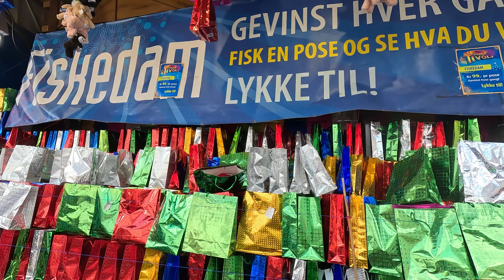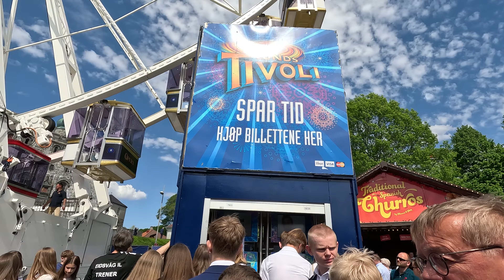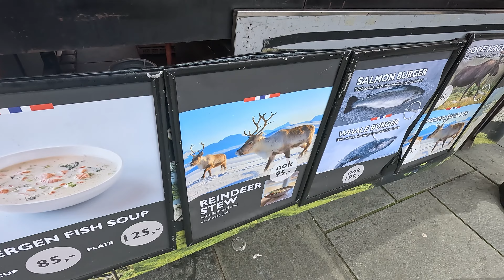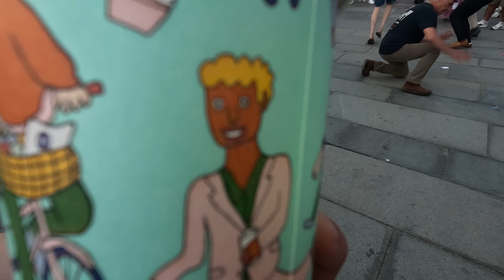How To Celebrate Norway's National Day, 17th of May in Bergen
The Constitution of Norway was signed at Eidsvoll on 17 May 1814. It is the second oldest written constitution still in use.The constitution declared Norway to be an independent kingdom in an attempt to avoid being ceded to Sweden after Denmark–Norway's devastating defeat in the Napoleonic Wars. This established a Union between Sweden and Norway.

The celebration of this day began spontaneously among students and others from early on. However, Norway was at that time in a personal union with Sweden (following the Convention of Moss in August 1814, by which they shared a monarch as separate nations) and for some years the King of Sweden and Norway was reluctant to allow the celebrations. For a few years during the 1820s, King Charles XIV John actually banned it, believing that celebrations like this were, in fact, a kind of protest and disregard, even revolt, against the union.[3] The king's attitude changed after the Battle of the Square in 1829, an incident which resulted in such a commotion that the king had to allow commemorations on the day.

It was, however, not until 1833 that public addresses were held, and official celebration was initiated near the monument of former government minister Christian Krohg, who had spent much of his political life curbing the personal power of the monarch. The address was held by Henrik Wergeland, thoroughly witnessed and accounted for by an informant dispatched by the king himself.

After 1864 the day became more established when the first children's parade was launched in Christiania, at first consisting only of boys. This initiative was taken by Bjørnstjerne Bjørnson, although Wergeland made the first known children's parade at Eidsvoll around 1820. It was only in 1899 that girls were allowed to join in the parade for the first time. In 1905, the union with Sweden was dissolved and Prince Carl of Denmark was chosen to be King of an independent Norway, under the name Haakon VII. Obviously, this ended any Swedish concern for the activities of the National Day.

During World War II when Norway was under occupation by the Nazis, it was strictly forbidden for Norwegians to celebrate 17 May, participate in any procession, or to use the colors of the Norwegian flag on clothes. At the liberation on 8 May 1945, the Norwegian flag therefore became a strong symbol of Norway's freedom.

By historical coincidence, World War II ended in Norway nine days before Constitution Day on 8 May 1945, when the occupying German forces surrendered. Even if Liberation Day is an official flag day in Norway, the day is not an official holiday and not widely celebrated. Instead, a new and broader meaning has been added to the celebration of Norwegian Constitution Day on 17 May to reflect the victory over Nazi oppression.